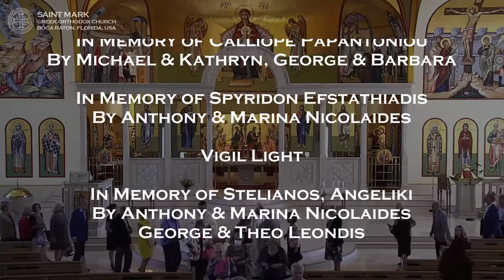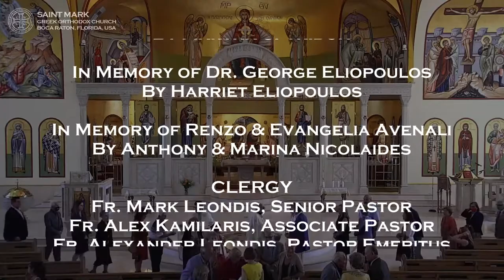2021-10-31 Greek Orthodox Divine Liturgy of Saint John Chrysostom: The 5th Sunday of Luke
LIVE High Definition (HD) broadcast of the Greek Orthodox Divine Liturgy of Saint John Chrysostom commemorating The 5th Sunday of Luke.

Epistle Reading: St. Paul's Second Letter to the Corinthians 11:31-33; 12:1-9

Commemorating:
5th Sunday of Luke,
Stachys, Andrew, Amplias, Apelles, Urban, Aristobulus & Narcissus of the 70,
Martyr Epimachus of Alexandria, Egypt,
Nicholas the New Martyr of Chios